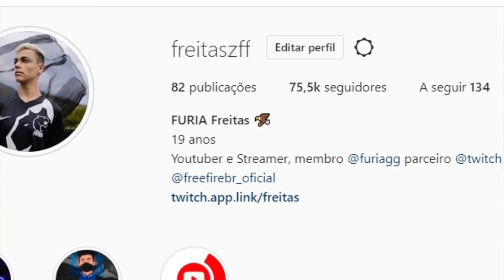ISSO NÃO SE FAZ! ESTÃO ACABANDO COM O MEU SONHO - FREE FIRE MOBILE